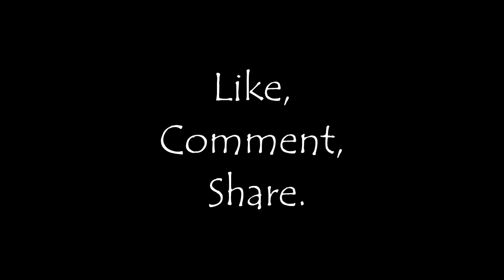TOOL- Lateralus acoustic cover on 3 Strings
When you have a sudden urge to play a Tool song :'D

But you realize that you are broke as fuck and can't even afford a set of new strings.

Left with only 3 fucking strings with the tagline
" stay strong akio ? lets do it"